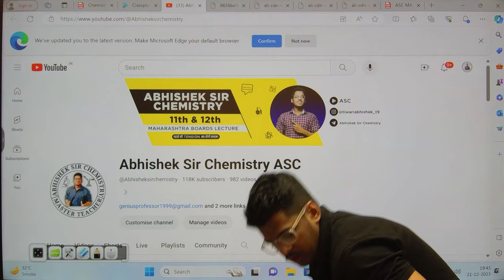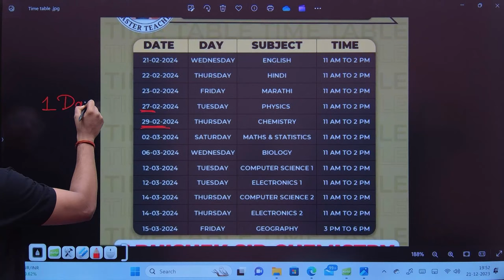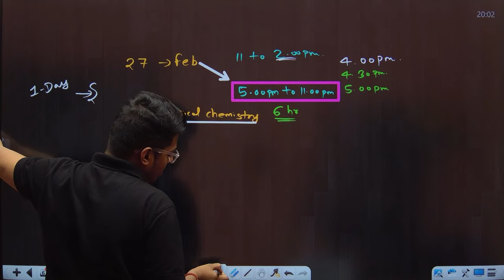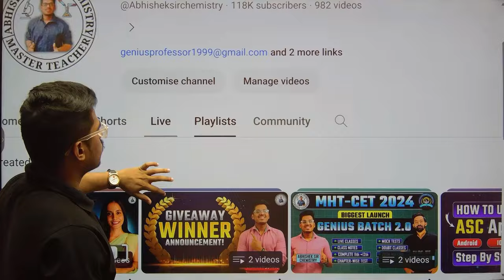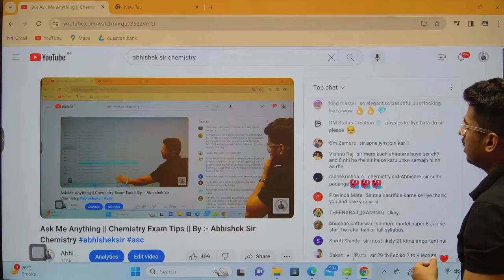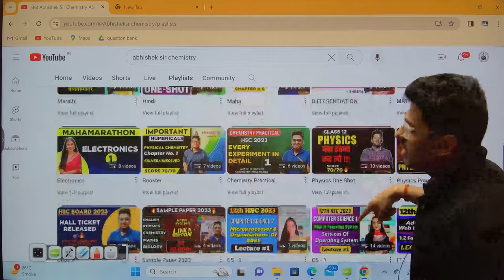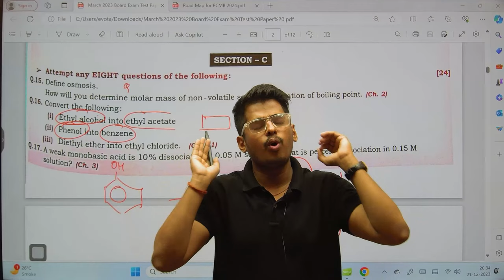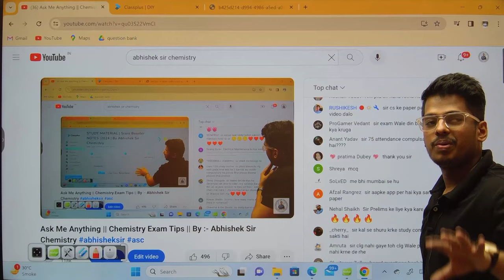Ask Me Anything || Chemistry Exam Tips || By :- Abhishek Sir Chemistry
For Chemistry

Write crisp and to-the-point answers to very short questions.

🔴IMPORTANT SOCIAL MEDIA💻  LINK FOR STUDENTS👇

🔴Here you will get All the Pdf & Class Note

No. 2 Telegram Group  ( For Class 12th 2022-23 Student )

 (Joined Fast Bcoz it will get Full Soon )

❌More Tags :

class 12 date maharashtra board exam 2024 news maharashtra board exam 2024 hsc 2024 hsc board exam date hsc board exam 2024 date 12th hsc board exam 2024 paper pattern

How to Contact with Me 🤓
Be
a
Genius
Love from Abhishek Tiwari 🙂
Thanks & regards.
B.sc Chemistry ( Gold Medalist)
M.sc ( Organic Chemistry) Gold Medalist 🧠
B.Ed from University of Mumbai 🙂
D.Ed from University of Mumbai.
IIT Jam Qualified 🤓
FYLLB
7+ years of Teaching Experience 😌
My motive is to change the direction of YouTube towards Education.
& to make Education Funny & intersting 🙂